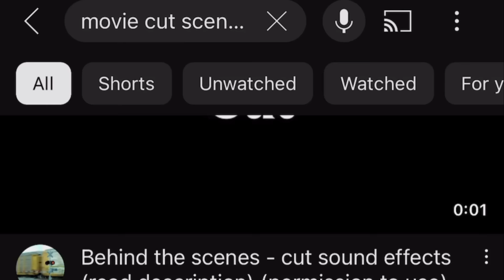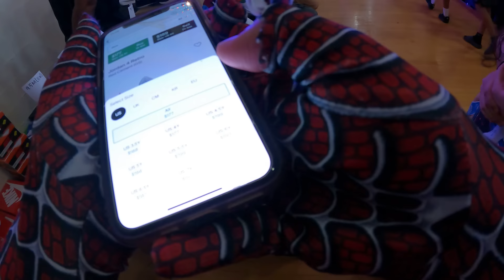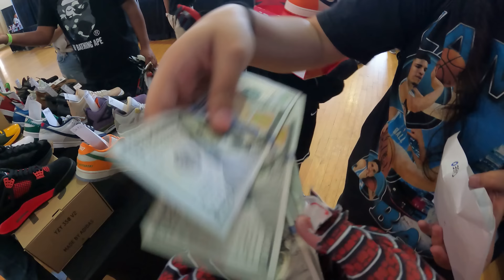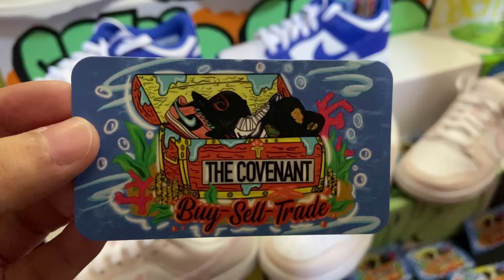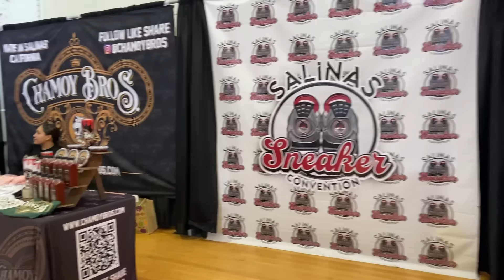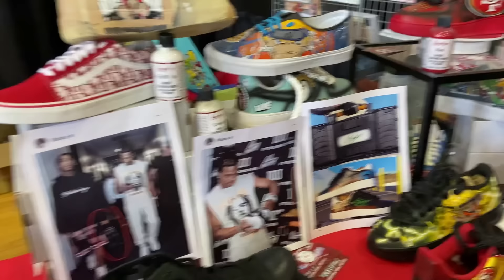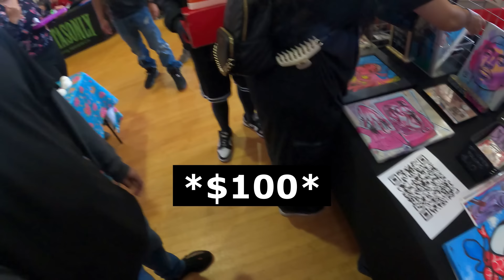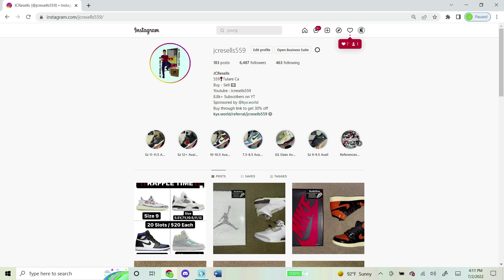Spiderman cashes out at Salinas Sneaker Convention ! RESELLERS WERE TAXIN, Seller pulled out of deal